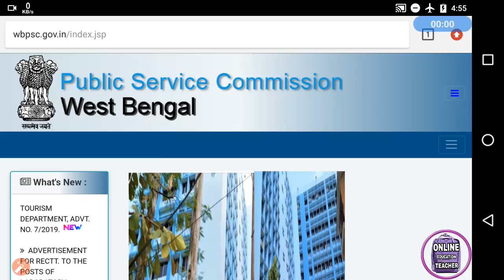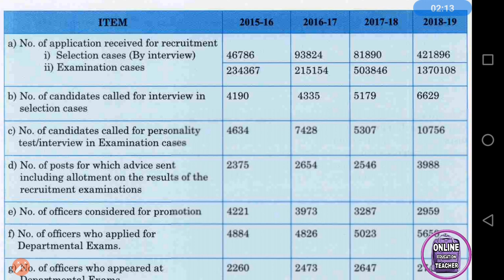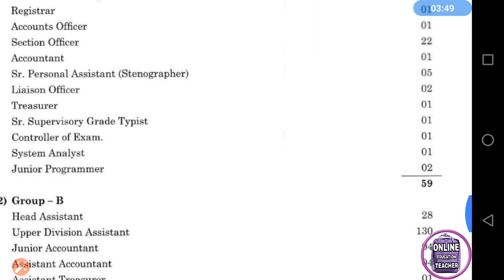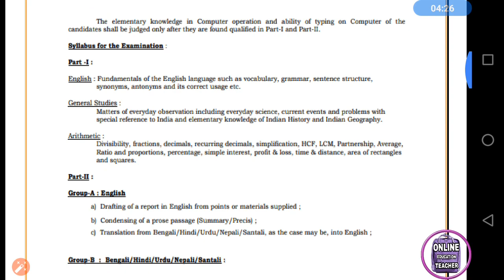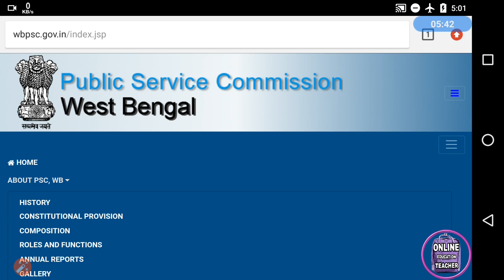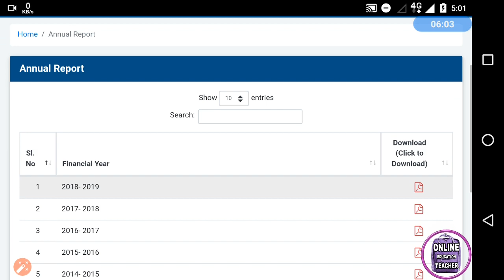PSC FOOD SI আপডেট নতুন বিরাট সুখবর PSC 🔥 3 লাখ ছাত্র কমলো PSC Food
wbpsc food PSC class PSC miscellaneous all update in one

wbpsc food si result || wbpsc food si result date || wbpsc food si result date 2019 || psc food si result
psc food si result ||West bengal food si result 2019
wbpsc food si result new update wbpsc food si result update
wbpsc food si result 2018
 wbpsc food si result expected date

(পশ্চিমবঙ্গের সব চাকরির খবর সাইটে পাওয়া যায়)